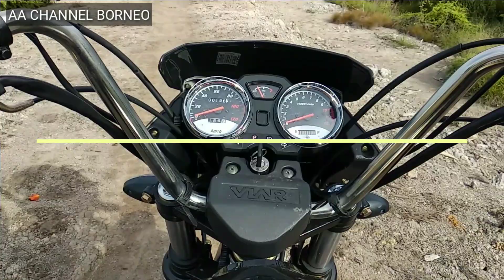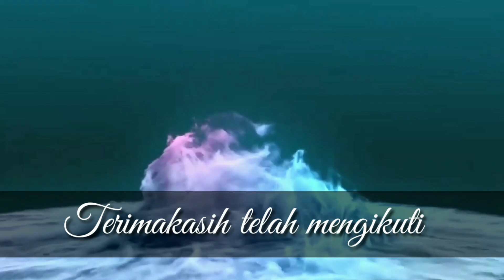PANEN SAWIT || Angkut Pakai Tosa || AA CHANNEL BORNEO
Halo kawan2... di Vidio saya kali ini saya mereview panen sawit dan mengangkatnya pakai Tosa..

lokasi di Desa Sungai Kerawang Kecamatan Batu Ampar Kabupaten Kubu Raya..

AA CHANNEL BORNEO 🙏